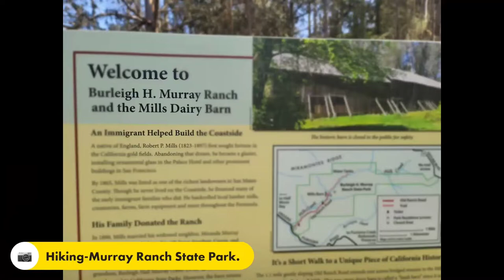Brunch & Hike, Making a Day of it in Half Moon Bay Calif. a Meetup.com Called Hiking Mt.Tam